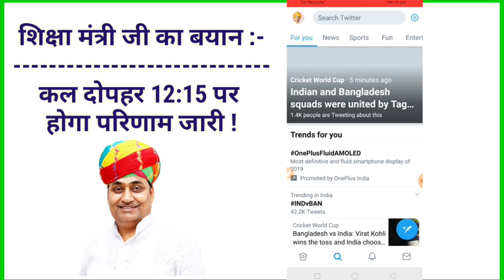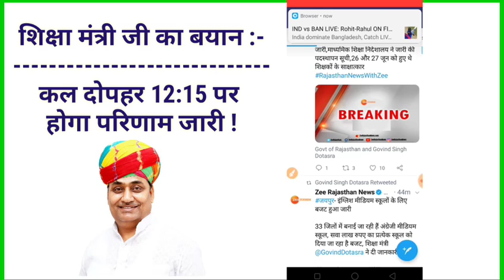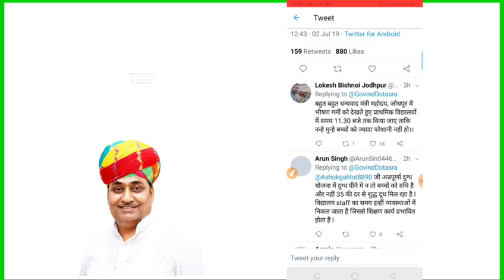BSTC online result/बीएसटीसी परीक्षा परिणाम घोषित/Educational news/Google news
बीएसटीसी परिणाम घोषित/BSTC online result/कल दोपहर घोषित